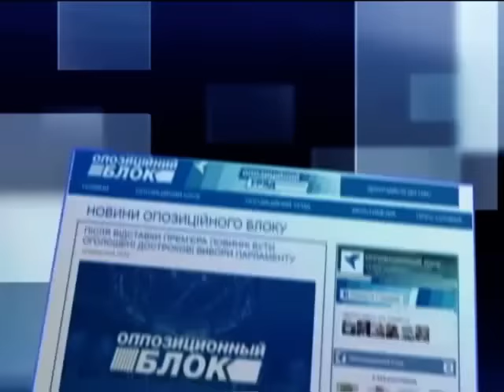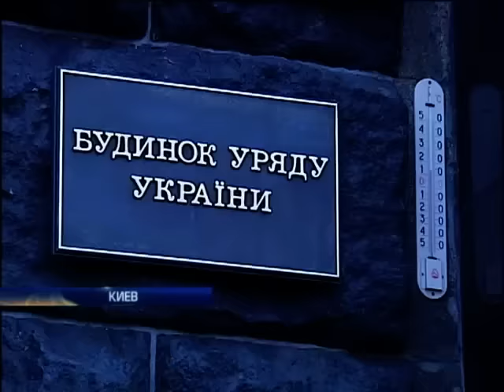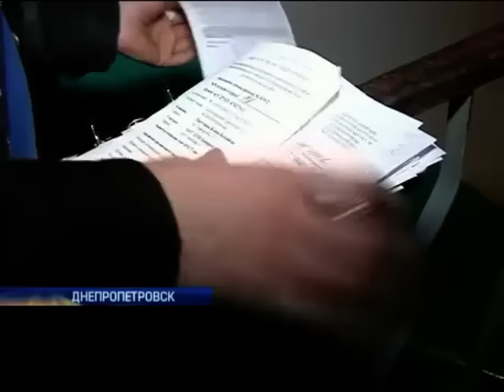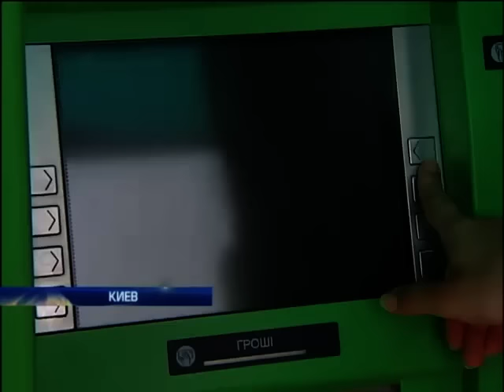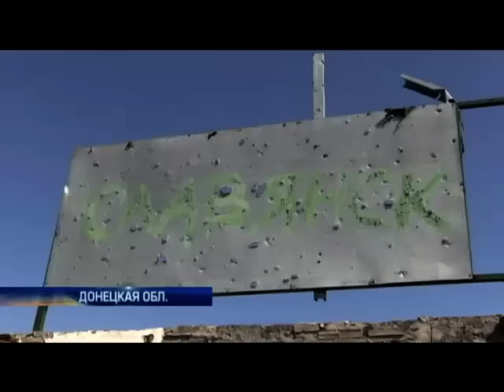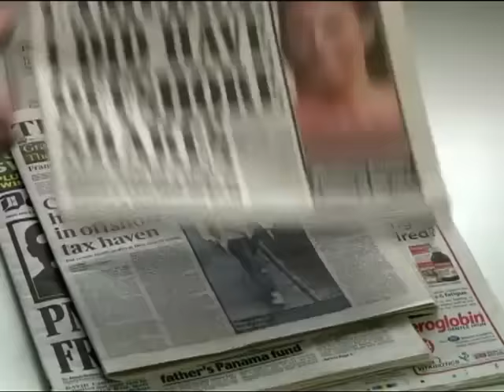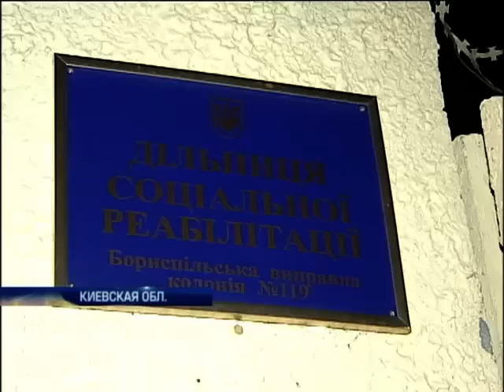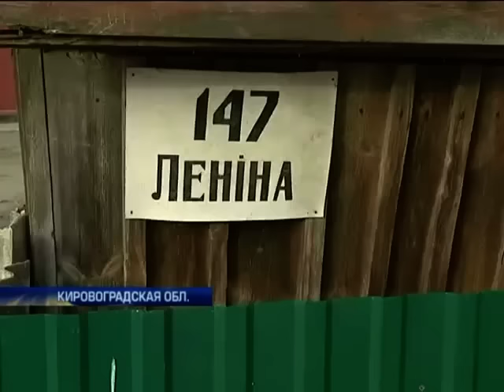Подробности недели, выпуск за 10 апреля 2016 года